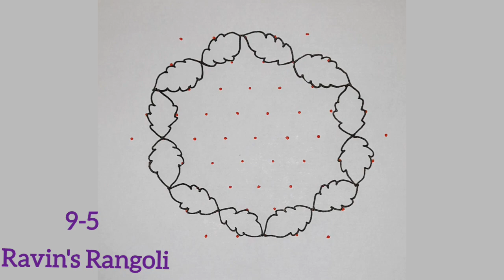👌👌What a Beauty??..Superr..Kuruvi Kolam🐦9-5 Dot Rangoli🐦குருவி கோலம்🐦Special Muggulu🐦Sparrow Muggulu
45 dots kolam
6*6 dots kolam
8 dots kolam
9to5 rangoli
big kolangal
big muggulu
color kolam
creative rangoli
darbha sisters
deepam kolam
diwali design
duck muggulu
kolam rose
kolangal design
kolangal simple
mayil kolangal
muggulu 15 to 8 dots
muggulu simple
muggulu video
muggulu videos
new flower
peacock drawing
peacock kolam rangoli
pongal kolam
pulli kolam 21-11
pushpavanam kuppusamy
rangoli competition
rangoli peacock
rangoli videos
roja muggulu
rose muggulu
seetha raman serial promo
sikku kolangal
simple kolam
simple muggulu
small kolam with dots
star muggulu
thamarai kolam
thamarai kolam designs
thamarai kolangal
ugadi muggulu 2023
village rangoli
welcome rangoli designs easy
கம்பி கோலங்கள்
மயில்
ரங்கோலி கோலம்
கோலம்
புள்ளி கோலம்
ரங்கோலி
சிக்கு கோலம்
கம்பி கோலம்
Kolam
Rangoli
Rangoli designs
rangoliart
Dailykolam
pulli kolam
Simple dot kolam
Chukkalamuggulu
Margali Kolangal
Begineer's Rangoli
Muggulu designs
kolangal
sikku kolam
muggulu
lotus kolam
parrot kolam
birds kolam
Pongal kolangal,
Flower kolangal,
Simple Beautiful Rangoli kolam,
Peacock kolam,